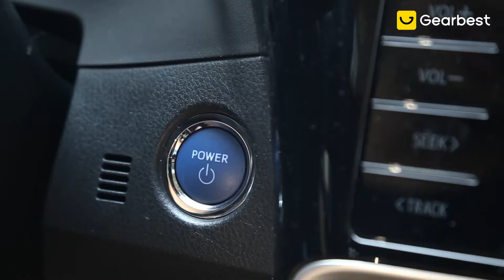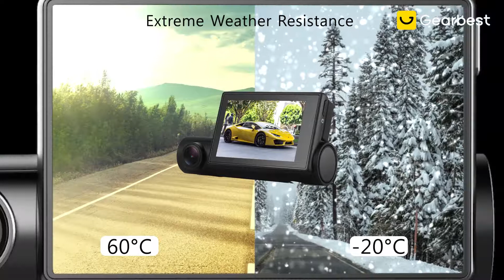Alfawise LS02 1080P HD Dual Camera Car DVR WiFi Dash Cam with GPS Super Capacitor